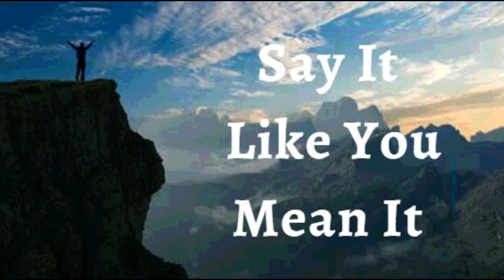22nd November 2023 Say it Like you Mean it (Audio in Kannada)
*22 ನವೆಂಬರ್ 2023*

*ವಿಶ್ವಾಸದ ಘೋಷಣೆಗಳು*

ನಾನು ವಿಜಯಶಾಲಿಯಾಗಿ ಜೀವಿಸುತ್ತೇನೆ ಎಂದು ಘೋಷಿಸುತ್ತೇನೆ. ನಾನು ದೇವರ ಪ್ರತಿರೂಪದಲ್ಲಿ ಸೃಷ್ಠಿಸಲ್ಪಟ್ಟಿದ್ದೇನೆ. ನಾನು  ವಿಜಯಶಾಲಿಯ ಡಿಎನ್ಎ(DNA) ಯನ್ನು  ಹೊಂದಿಕೊಂಡಿದ್ದೇನೆ. ನಾನು ಸಹಾಯದ ಕಿರೀಟವನ್ನು ಧರಿಸಿದ್ದೇನೆ. ರಾಜವಂಶದ ರಕ್ತ ನನ್ನ ರಕ್ತನಾಳಗಳ ಮೂಲಕ ಹರಿಯುತ್ತದೆ. *ನಾನು ಶಿರವಾಗಿದ್ದೇನೆ ಹೊರತು ಎಂದಿಗೂ ಬಾಲವಲ್ಲ, ನಾನು ಮೇಲಿನವನಾಗಿದ್ದೇನೆ ಹೊರತು ಎಂದಿಗೂ ಕೆಳಗಿನವನಲ್ಲ.* ನಾನು ಜಯದ ಜೀವಿತವನ್ನು ಜೀವಿಸಲು  ಉದ್ದೇಶಿಸಲ್ಪಟ್ಟವನಾಗಿದ್ದೇನೆ ಎಂದು ಅರಿತುಕೊಂಡಿರುವ  ನಾನು ಗುರಿ, ಉತ್ಸಾಹ ಮತ್ತು ಸ್ತುತಿಯೊಂದಿಗೆ ಜೀವಿಸುತ್ತೇನೆ. ಇದೇ ನನ್ನ ಘೋಷಣೆ

*ನಾನು ದೈವೀಕ ಸ್ವಭಾವದ ಪಾಲುದಾರನಾಗಿದ್ದೇನೆ ಏಕೆಂದರೆ ಸತ್ಯವು ನನ್ನನ್ನು ಬಿಡುಗಡೆಗೊಳಿಸಿದೆ*.  ದೇವರ ವಾಕ್ಯದಿಂದ ನಾನು ನನ್ನ ಮನಸ್ಸನ್ನು ನವೀಕರಿಸಿದಂತೆ ನನ್ನ ಜೀವನದಲ್ಲಿ ಬದಲಾವಣೆಗಳನ್ನು ತರುವ ಸಾಮರ್ಥ್ಯವನ್ನು ನಾನು ಹೊಂದಿದ್ದೇನೆ. *ನನ್ನ ಮಾರ್ಗದಲ್ಲಿ ಯಾವುದೇ ಅಸ್ವಸ್ಥತೆ ಅಥವಾ ಮರಣವಿಲ್ಲ ಹಲ್ಲೆಲುಯಾ!*

*ನಾನು ಹೇಳುವುದನ್ನು ನಾನು ಹೊಂದಿಕೊಳ್ಳುತ್ತೇನೆ, ಯೇಸುವಿನ ನಾಮದಲ್ಲಿ* *(ಯೋವಾನ್ನ 14:13)*

ನಾನು ಬಲಶಾಲಿಯಾಗಿದ್ದೇನೆ
(ಎಫೆಸಿ 6:10)

ನಾನು ಆರೋಗ್ಯಶಾಲಿಯಾಗಿದ್ದೇನೆ
(1 ಪೇತ್ರ 2:24)

ನಾನು ಆಶೀರ್ವದಿಸಲ್ಪಟ್ಟಿದ್ದೇನೆ
(ಎಫೆಸಿ 1:3)

ನಾನು ಶಕ್ತಿಶಾಲಿಯಾಗಿದ್ದೇನೆ
(ಯೆಶಾಯ 40:29)

ನಾನು ಅಭಿಷೇಕಿಸಲ್ಪಟ್ಟಿದ್ದೇನೆ
(1 ಯೋವಾನ್ನ 2:20)

(ಯೋವಾನ್ನ 8:36)

(ಮಾರ್ಕ 1:11)

(ಆದಿಕಾಂಡ 39:23)

(2 ಕೊರಿಂಥಿ 4:18)

ನಾನು ಒಳ್ಳೆಯ ನೆಲವಾಗಿದ್ದೇನೆ ( ಭೂಮಿಯಾಗಿದ್ದೇನೆ) (ಲೂಕಾ 8:15)

(ಕೀರ್ತನೆ 92:13)

(ಕೀರ್ತನೆ 92:13)

(ಕೀರ್ತನೆ 1:3)

(ಕೀರ್ತನೆ 92:14)

ನಾನು ವೃದ್ಧಾಪ್ಯದಲ್ಲಿಯೂ ತಾಜಾ ಹಾಗೂ ಸಮೃದ್ಧಿಯುಳ್ಳವನಾಗಿರುತ್ತೇನೆ (ಕೀರ್ತನೆ 92:14)

ಎಲ್ಲಾ ಕಾರ್ಯಗಳು ನನ್ನ ಒಳಿತಿಗಾಗಿ ಆಗುತ್ತಿವೆ,ಯೇಸುವಿನ ನಾಮದಲ್ಲಿ (ರೋಮ 8:28)

(ಎಫೆಸಿ 1:3)

✝️🙎🏻‍♂️♂️ನನ್ನ ಪುರುಷ ಸಂತಾನೋತ್ಪತ್ತಿಯ ವ್ಯವಸ್ಥೆಯು *ಬೇಕಾದಷ್ಟು ಮತ್ತು ಉತ್ತಮವಾದ ಚಲನೆಯನ್ನು ಹೊಂದಿರುವ ಒಳ್ಳೆಯ ವೀರ್ಯಾಣುಗಳನ್ನು ಉತ್ಪಾದಿಸಿ ಶೇಖರಿಸುತ್ತಾ ಇದೆ*